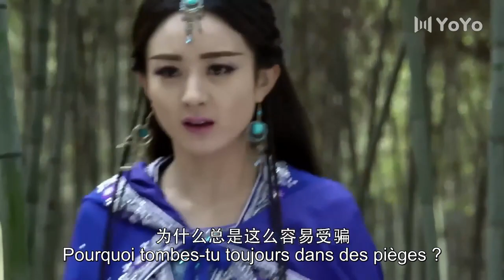【Trailer】Les deux femmes bien-aimées ont été blessées, William Chan était dans un état d'inquiétude